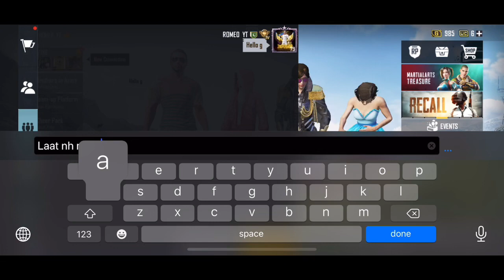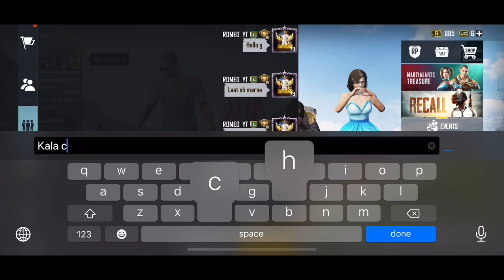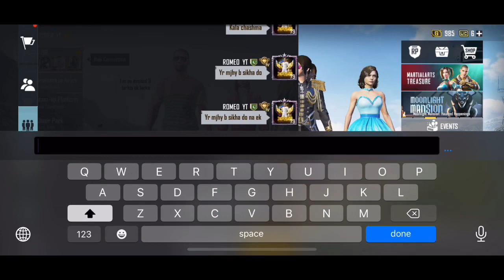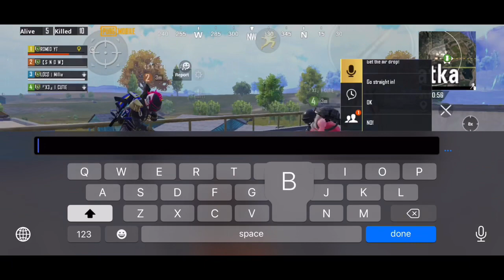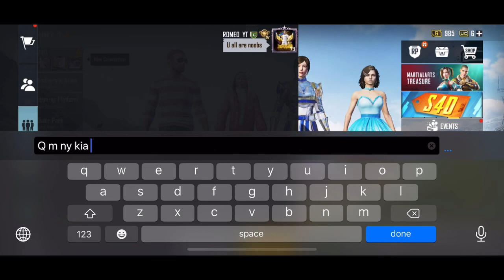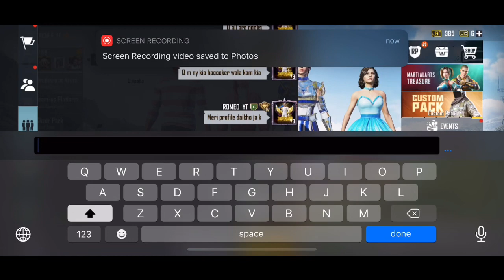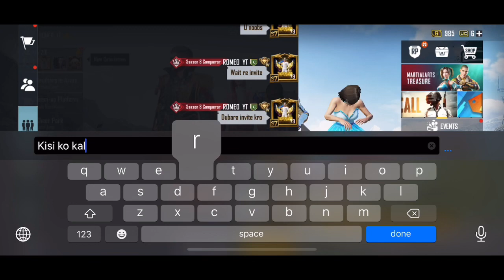JOINING RANDOM MIA KHALIFA GIRLS💃 SQUAD PART 2 😜|| SASTA ASHIQ | ITNA KALA TO JONY SINS B NHI H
Guys if u r new on my channel sub it fast love u all 🖤 insta ko follow kro waha hello hi kryn gy 1k krwao udr 🖤